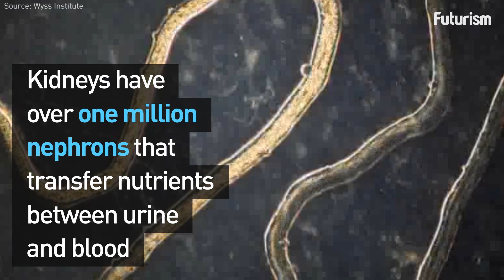3D-Printed Organ Tissue Is Helping Us Learn About Our Own Bodies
The day we can 3D print organs is right around the corner.